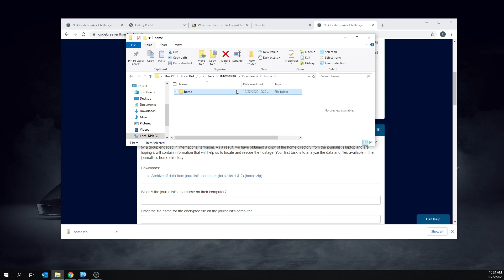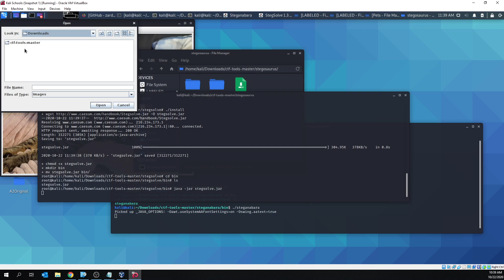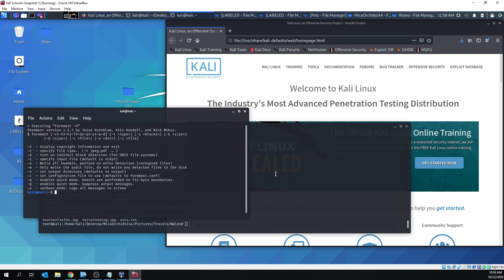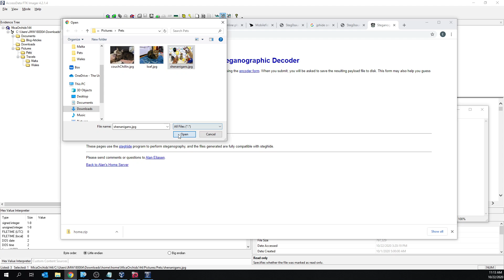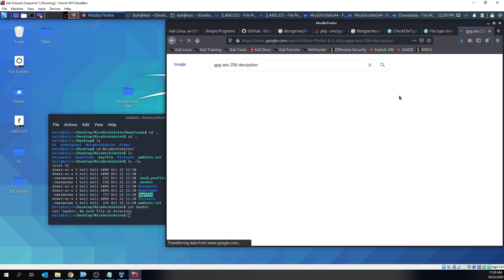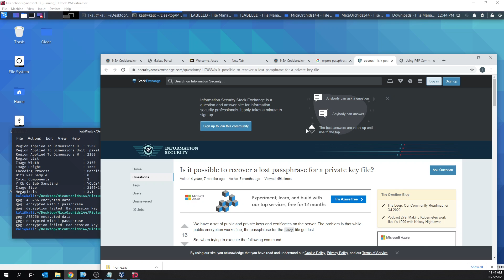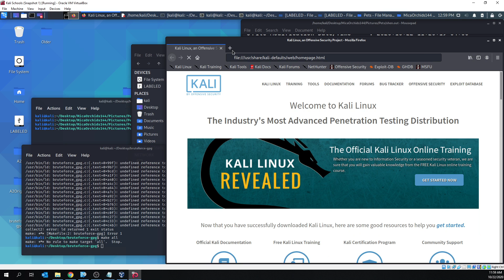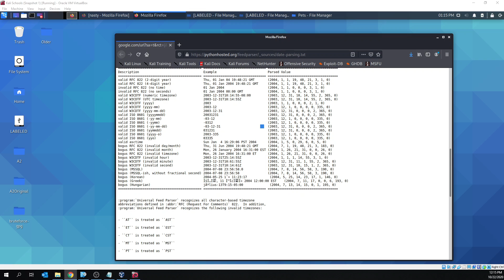NSA Challenge Part 1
Don't hate on it. I am just posting it so others can maybe help me decode the pgp that I was struggling with.
I wasn't able to finish the second one due to the lack of knowledge of PGP decoding but feel like I got very close.